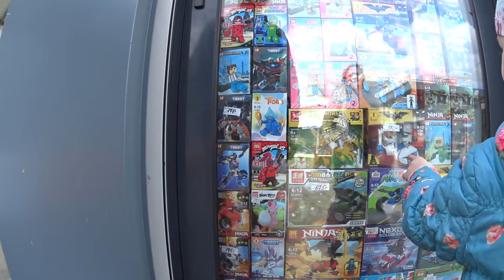гуляем по АШАНУ